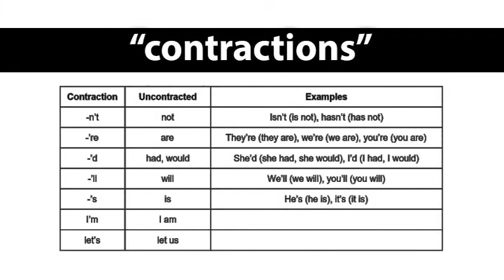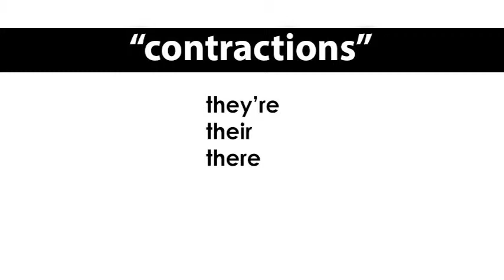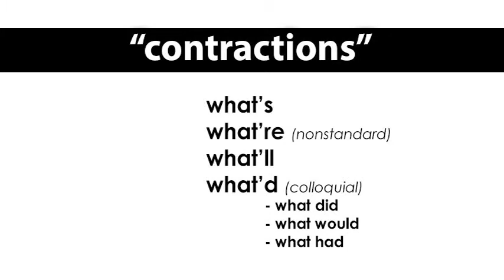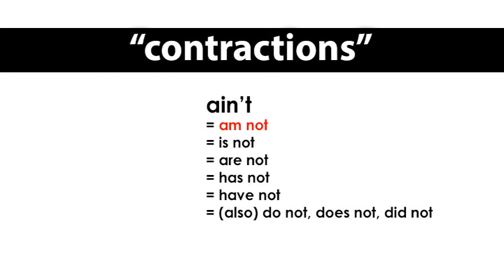ep. 141 英会話 英語 echatvancouver 「contractions」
リスナーからの質問。省略形に意味の違いはあるのか？